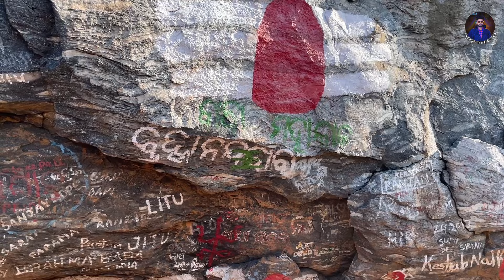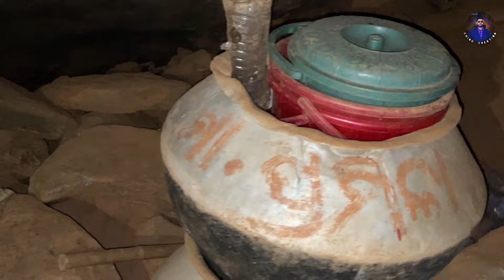Malyagiri Part-2 || Height 3925 feet || 3rd Highest Mountain Of Odisha || Chinu Creation